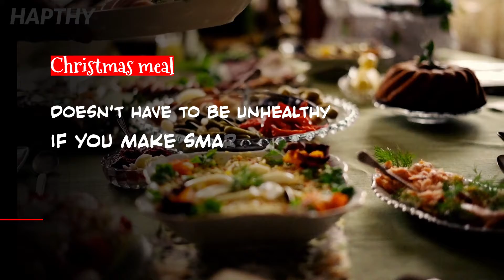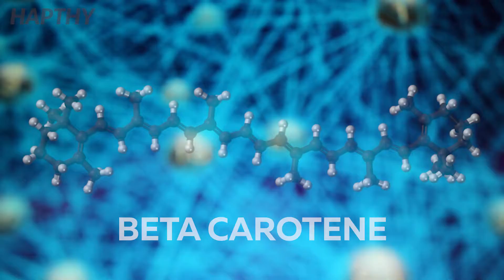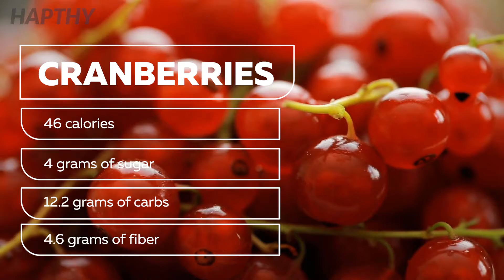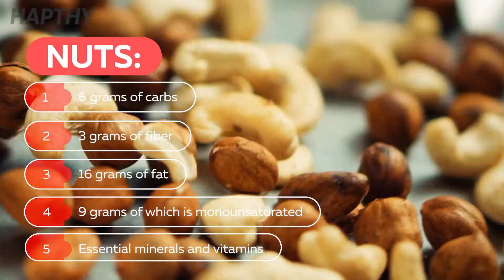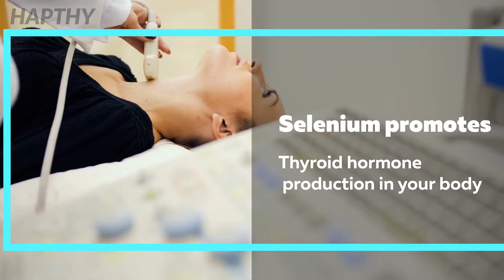5 Best Foods to Eat for a Healthy and a Merry Christmas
Hey Hapthies! The holiday season is perhaps the most anticipated time of the year. It is full of magic and cheers as you get ready to spend some well-earned time off with your friends and family. Christmas is the centerpiece of this tradition and is synonymous with good food, fun times, and cozy evenings. Since we are often caught up in the relaxed nature of this season, our waistline can take a significant hit, especially when it comes to Christmas.

It is not uncommon to enjoy massive meals with your family, after all, it is one of the few times in the year you can justify stuffing yourself so much, but the fact is it doesn't all have to be unhealthy if you just make smart choices with your ingredients and what you choose to use them. Having a nice big family meal is fine, but it can help to manage your overall calories so you don't have to deal with the aftereffects for a long time.

Timestamps:
Intro 0:00
Sweet Potatoes 1:22
Cranberries 3:14
Nuts 4:58
Pumpkin 6:44
Turkey 8:42

Sweet Potatoes. Sweet Potatoes are an incredibly healthy ingredient that can be included in tons of comfort food ideas. They are a highly nutritious vegetable that is high in fiber and various vitamins and minerals. Just one 200-gram cup of the baked vegetable including skin contains just 180 calories and 41.4 grams of carbs. It has around 6.6 grams of fiber and around 769% of your daily Vitamin A needs. It is also full of potassium, Vitamin C, Vitamin B6, and niacin, among others.

Cranberries. Cranberries are sour, sharp-tasting fruit which is related to things like blueberries and lingonberries. Since they are not much preferred raw, due to their sharp flavor profile, they are perfect as an addition to sauces or even better as a juice. They are a popular ingredient in supplements because of their incredible health benefits and unique taste. They contain many healthy plant compounds and Vitamins which have strong anti-infection properties.

Nuts. When it comes to healthy snacks, there may not be another option in the world that is better than nuts. They are a special treat especially during the winter season, right when it's time for Christmas. A great benefit of nuts is they are suitable for all kinds of popular diet options, including vegan and keto. While it is true that nuts are generally high in fat, they still boast an impressive list of benefits for your weight and health.

Pumpkin. While pumpkin is more synonymous with Halloween and Thanksgiving, there is no reason the healthy fruit cannot make an appearance on your Christmas table. While much of its popularity comes from its amazing taste, the fruit is also incredibly nutritious and healthy. One 245 gram of cooked pumpkin can contain just 0.2 grams of fat, 2 grams of protein, 3 grams of fiber, 8% of the daily recommended intake of iron, a staggering 245% of recommended daily intake of vitamin A, and just 49 calories.

Turkey. Turkey is another food that instantly reminds us of Thanksgiving but can work easily as well as a delicious main course for your Christmas dinner. Turkey is one of the most popular sources of protein on the planet, and the good news is it is jam-packed with tons of other helpful nutrients as well. For example, 2 slices of turkey can contain up to 24 grams of protein, 49% of the daily value of vitamin B6, 29% daily value of vitamin B12, and other things like zinc, sodium, and choline...[Please watch the video for the full list of Foods to Eat for a Healthy and a Merry Christmas]